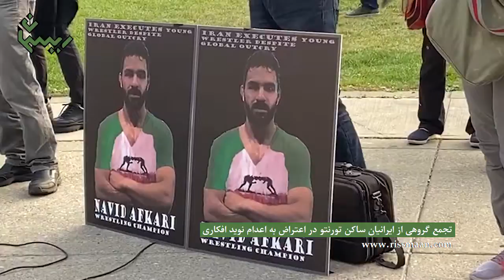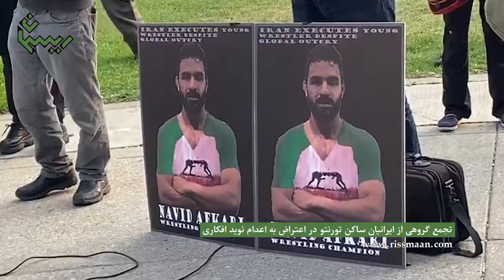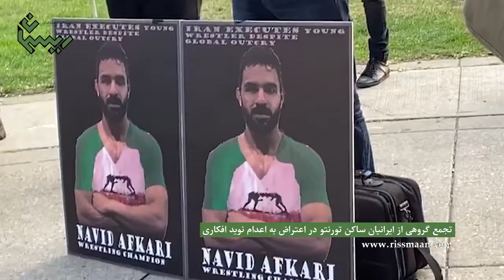تجمع گروهی از ایرانیان ساکن تورنتو در اعتراض به اعدام نوید افکاری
پایگاه اطلاع رسانی ریسمان – صدها نفر از ایرانیان ساکن تورنتو روز سه شنبه ۲۵ شهریور ۹۹ در میدان مل لستمن (Mel Lastman) این شهر در اعتراض به اعدام نوید افکاری، نایب ‌قهرمان کشتی نوجوانان ایران دست به تجمع زده و با برگزاری مراسمی یاد وی را گرامی داشتند.

در این تجمع برخی از چهره های نام آشنای سیاسی و حقوق بشری جامعه ایرانیان کانادا حضور داشتند و شرکت کنندگان خواستار آزادی فوری زندانیان سیاسی در ایران و هم چنین حمایت دولت کانادا از دادخواهی و قرارگرفتن سپاه پاسداران در فهرست گروه های تروریستی شدند.
[تصاویر اختصاصی ریسمان می باشد]